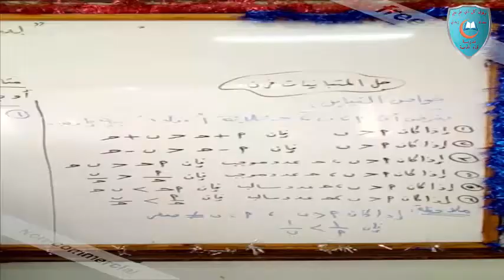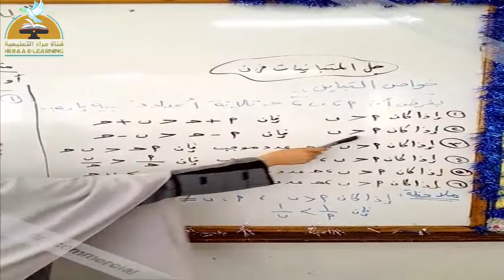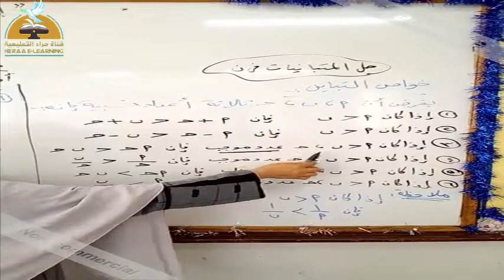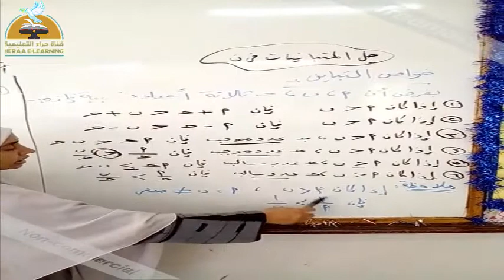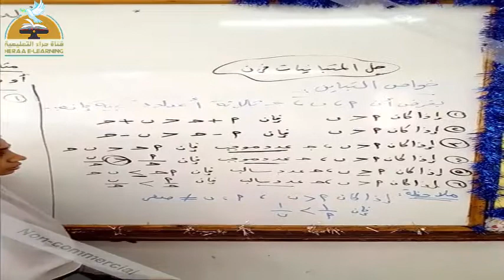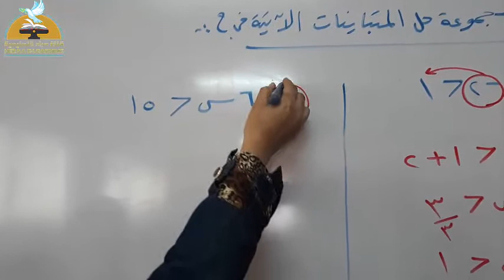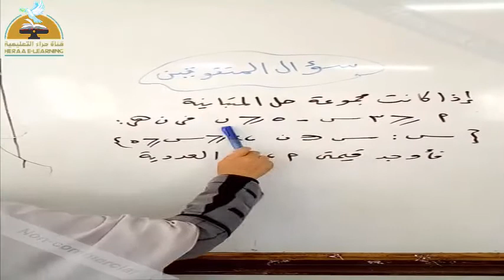07-جبر-حل المتباينات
07-جبر-حل المتباينات